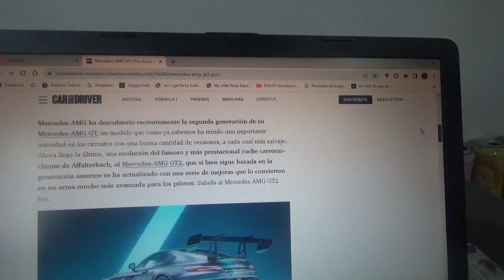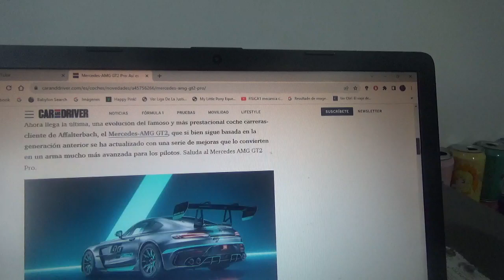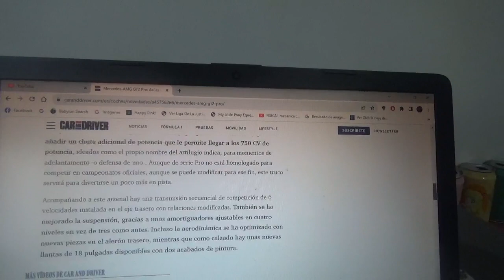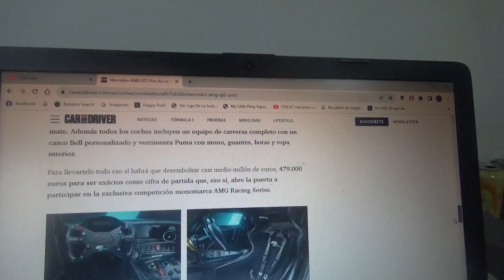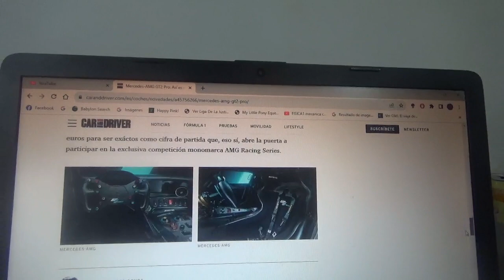Mercedes AMG GT2 Pro información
Este nuevo modelo de la marca automotriz de Affalterbach estará como nuevo coche oficial de su categoría monomarca